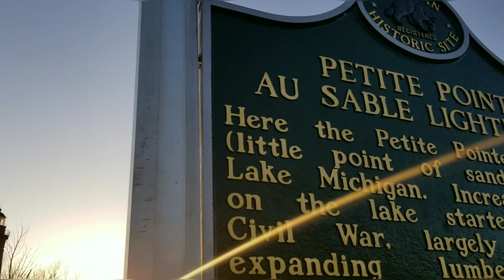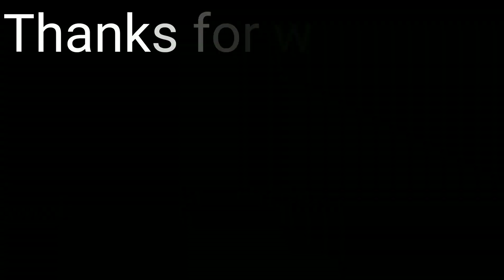THE BUS STORY Episode 45 - The butterflies, the bus, and the beach!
We were invited by a local homeschool group to Frederik Meijer Gardens to see over 7000 butterflies. It was super great spending the day with friends of ours!

Back at the bus, we've been hard at work! More changes happening! Come see what we've been up to!

Also, catch a beautiful glimpse of Lake Michigan and see why folks love this area of the country!